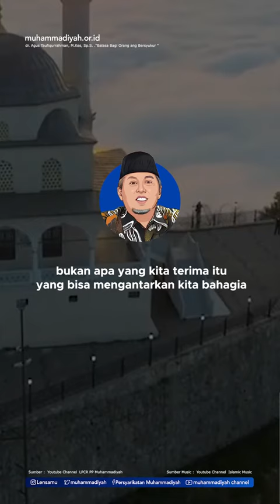KAJIAN SATU MENIT | Balasa Bagi Orang yang Bersyukur | dr Agus Taufiqurrahman